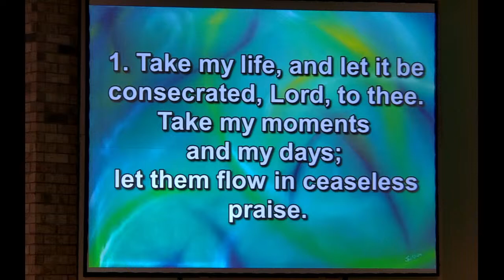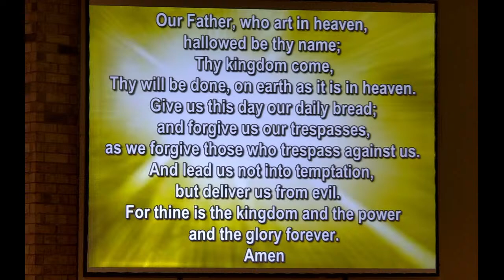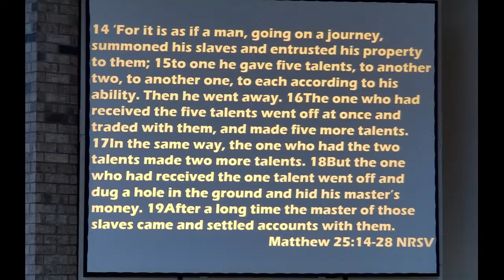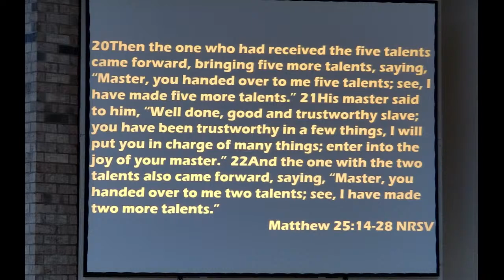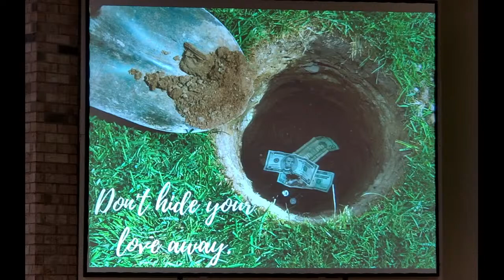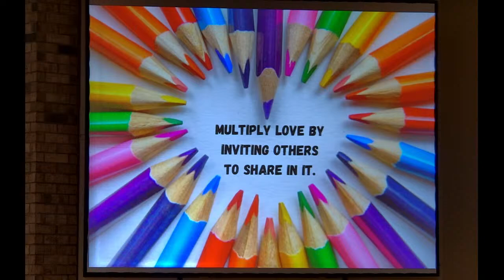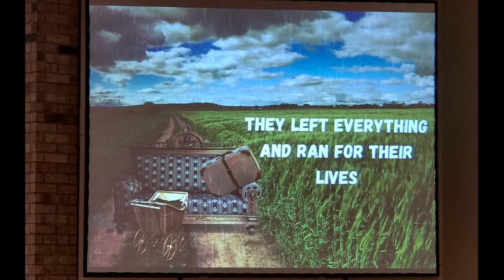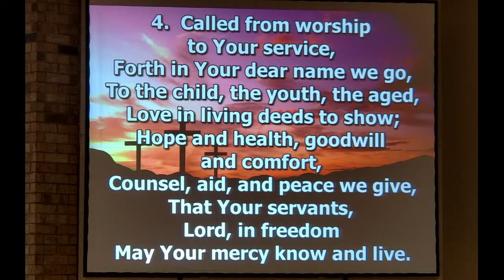Copy of Worship November 15th, 2020 9am | MZUMC Akron, OH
Worship November 15th, 2020 9am | MZUMC Akron, OH